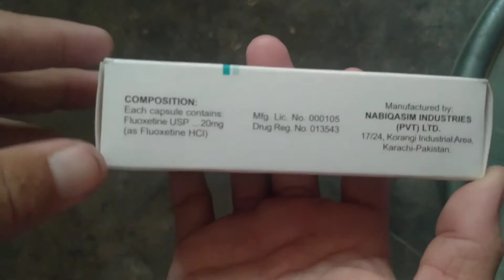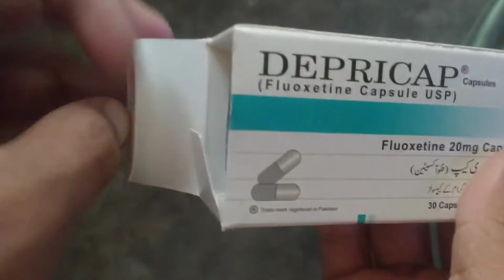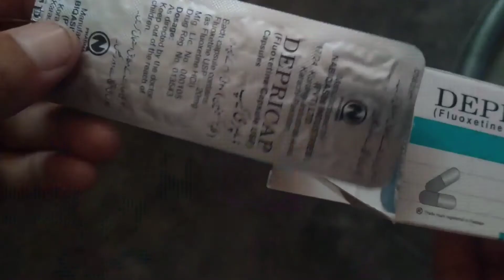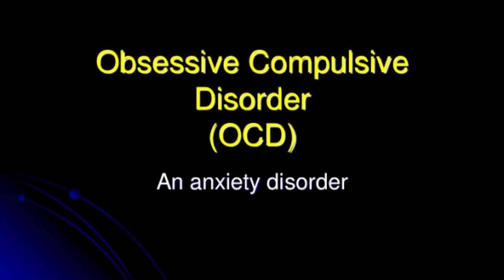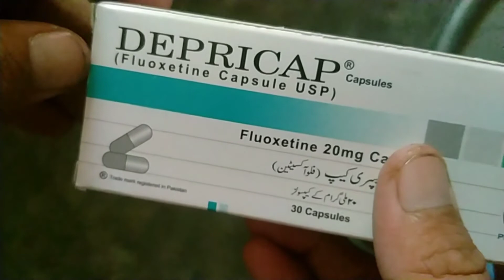Depricap | Fluoxetine | Antidepressant | Treatment Of Anxiety | Dimaghi Bimari | In Urdu-Hindi Ijaz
fluoxetine uses

Fluoxetine is a type of antidepressant known as an SSRI (selective serotonin reuptake inhibitor). It is often used to treat depression, and also sometimes obsessive compulsive disorder and bulimia. Fluoxetine helps many people recover from depression, and it has fewer unwanted effects than older antidepressants.
Pharmacological class: Antidepressant

because it is free of cost.

THANKS FOR SUPPORTING ME!